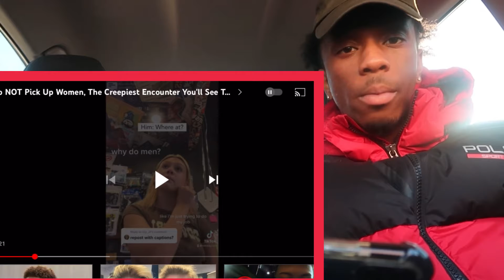The Worst Way To Approach Girls 😬 | Raw Ceezy Reaction